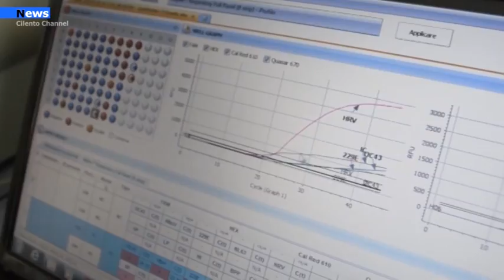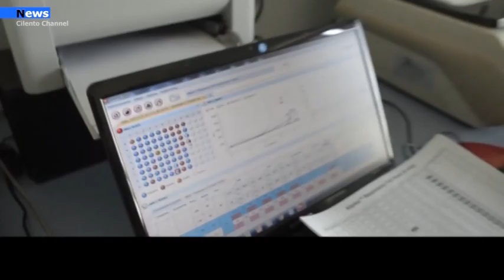Castellabate, Guarisce dal Covid consigliera Cardullo: “Rimanete responsabili”.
È risultata positiva al Covid lo scorso 23 dicembre la consigliera comunale del comune di Castellabate, Cristina Cardullo. Dopo 18 giorni, precisamente il 9 gennaio,  ha ricevuto dal dipartimento di prevenzione dell’Asl di Salerno l’esito del tampone che ha confermato la negatività al virus. La consigliera in questi lunghi 20 giorni di isolamento ha preferito il silenzio, ma questa sera in lungo post su Facebook ha spiegato le sue motivazioni.